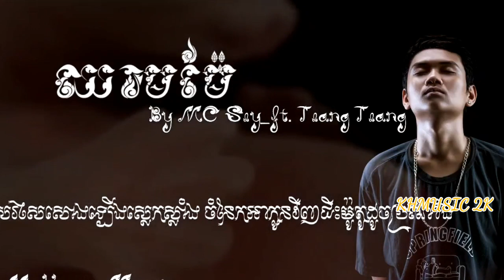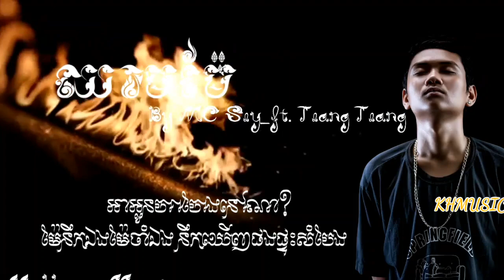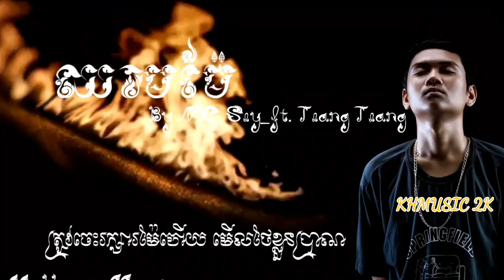បទថ្មី : ឈាមម៉ែ , By MC Sey Ft. Teang Teang , Chheam Mae , New Song 2017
khmer new music mp3 best best
music lover khmer